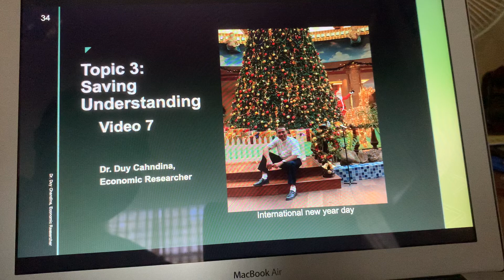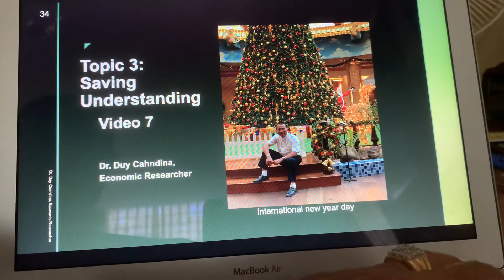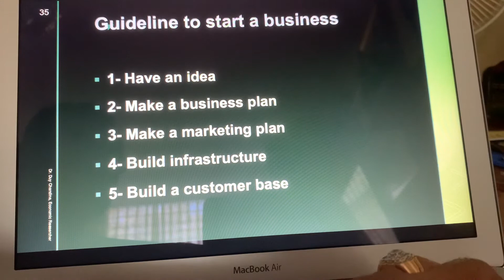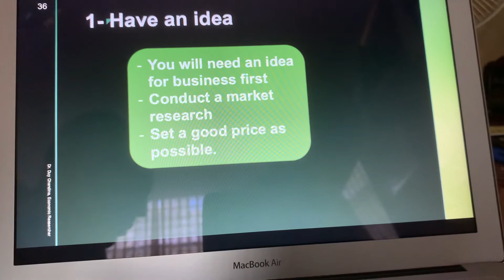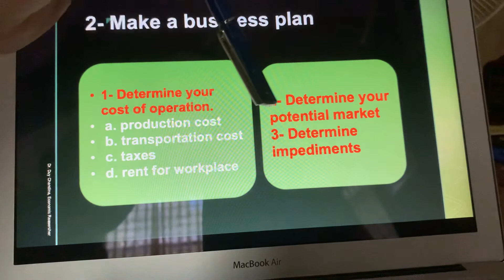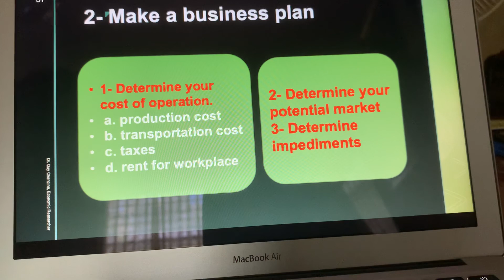Video 7, Topic 3: Saving Understanding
Explain about
Guidelines to start a business
1- Have an idea
2- Make a business plan
3- Make marketing plan
4- Build infrastructure
5- Build Customer based